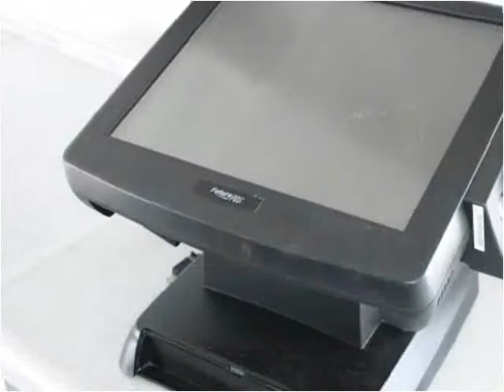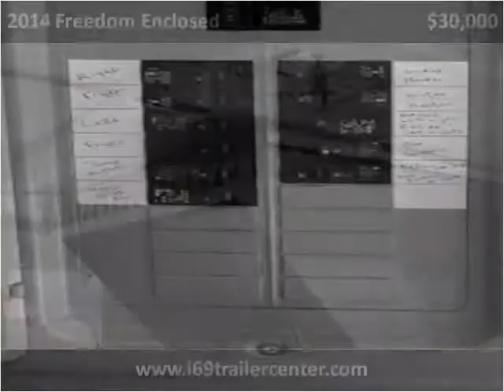2014 Freedom Enclosed Used Cars Fort Wayne IN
This 2014 Freedom Enclosed is available from I-69 Trailer Center.